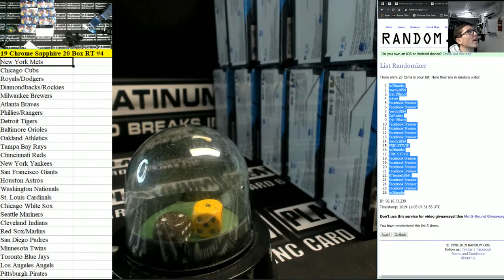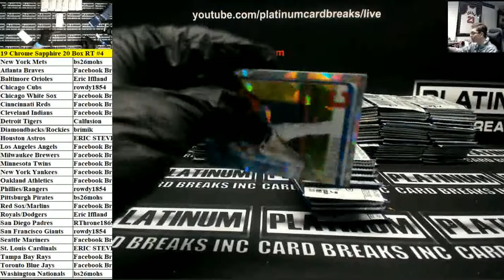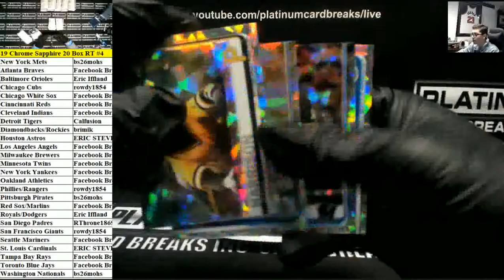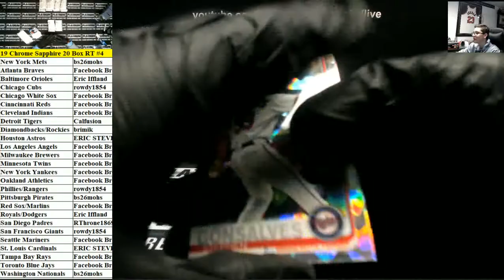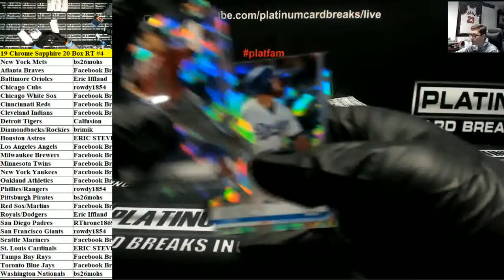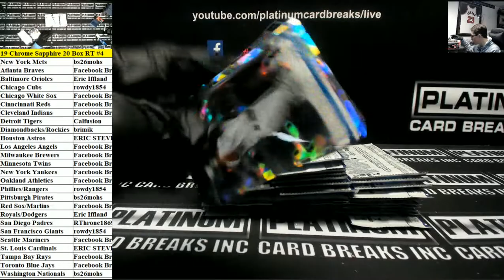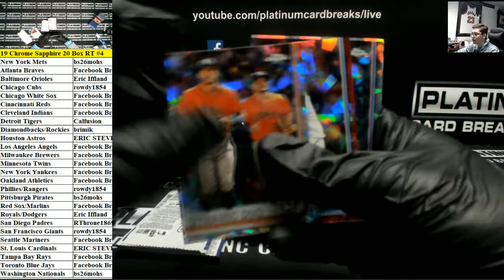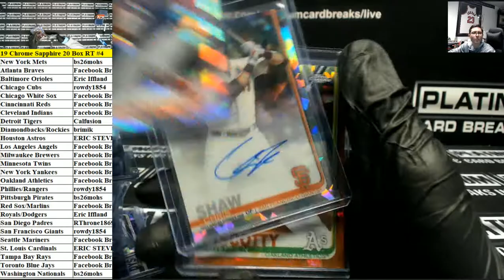19 Chrome Sapphire 20 Box RT #4